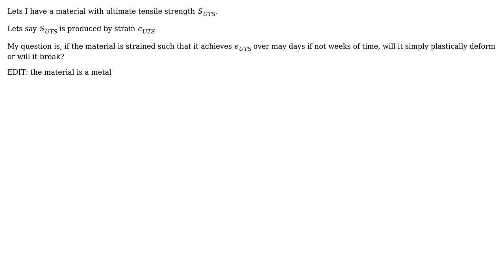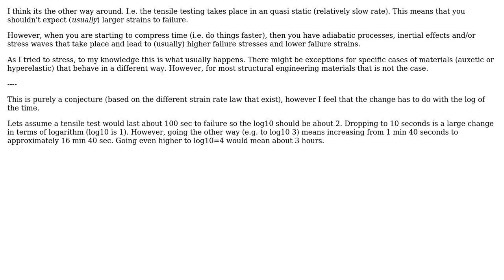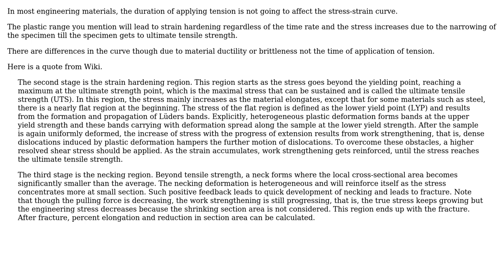Will A Material Plastically Deform If you Slowly Apply a Strain That Would Normally Exceed Its...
Engineering: Will A Material Plastically Deform If you Slowly Apply a Strain That Would Normally Exceed Its Ultimate Tensile Strength

With thanks & praise to God, and with thanks to the many people who have made this project possible! | Content (except music & images) licensed under CC BY-SA | Music | Images & others | With thanks to user Terry Price user r13 user NMech user kamran user blacksmith37 and the Stack Exchange Network Trademarks are property of their respective owners. You are responsible for your own actions.